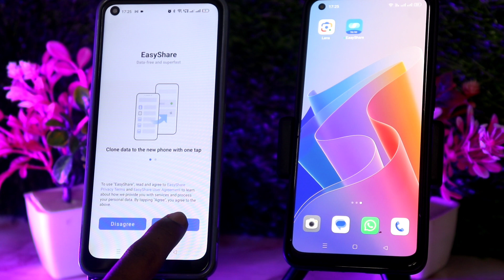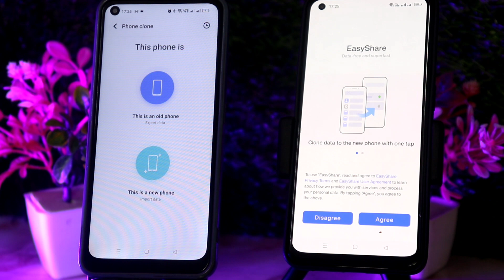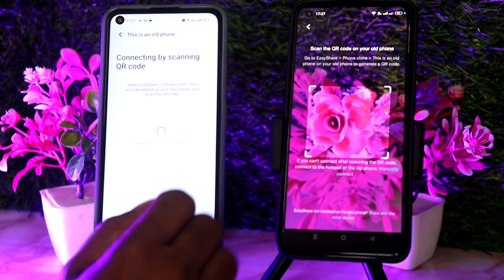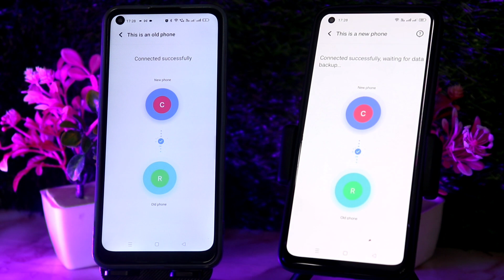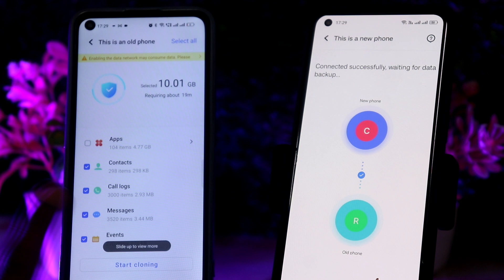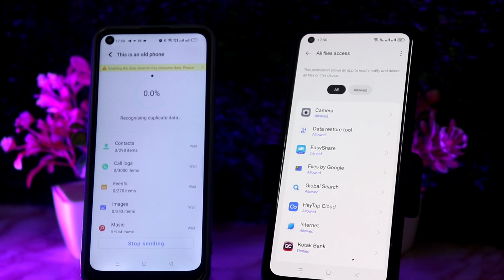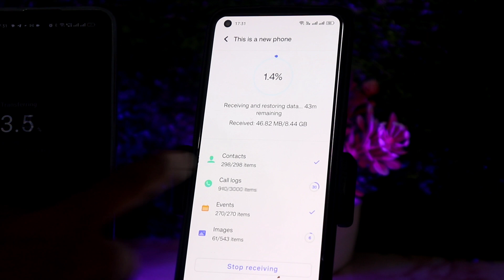purana mobile se naya Phone pr data kaise transfer Karen I how to transfer dataold phone to newphone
Technical Samsur all new information
old mobile to new mobile data transfer
old phone se new phone me data transfer kaise kare
old phone to new phone data transfer 2024
old phone to new phone
old phone to new phone data transfer
transfer from old phone to new phone 2024
phone all data transfer
old phone to new phone data videos photos transfer

how to transfer data old phone to new phone
how to transfer data mobile
how to transfer data
how to move old phone to new phone
how to send my Old mobile to new mobile data

purana mobile to naya mobile data kaise bheje
apna all phone ka data kaise bhejen
apna old phone ka data new mobile per kaise liya jaaye
mobile kharab hone se data transfer kaise karen